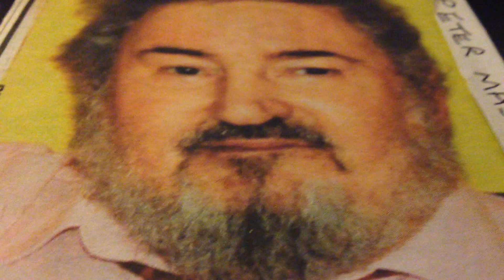YORKSHIRE RIPPER PETER WILLIAM SUTCLIFFE SAYS I WAS STILL ON THE MISSION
recorded in broadmoor hospital,crowthorne, berkshire. sutcliffe was in henley ward while ronnie kray was in somerset 3. the irony of that title some are set free.